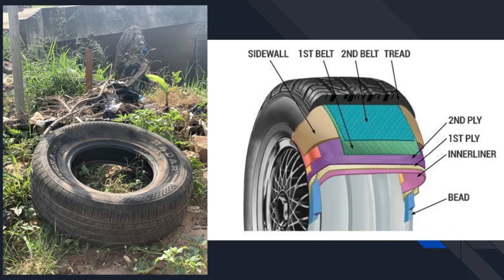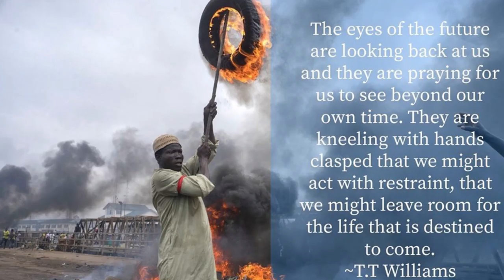Waste is the new gold | Jeffrey Kwabena Yeboah | TEDxTudu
Jeff, a climate action activist creates great products from waste in his environment. A young Ghanaian seeking to inspire generations on the beauty and how productive waste can be to our daily life. Jefferey K. Yeboah is a Ghanaian entrepreneur who recycles old car tyres into household furniture. This talk was given at a TEDx event using the TED conference format but independently organized by a local community.